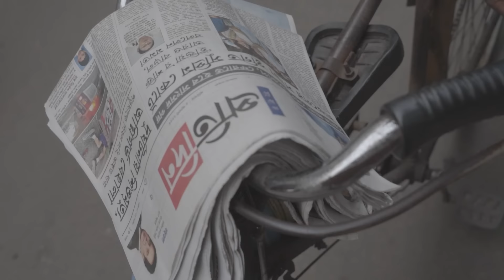Anubrata Mondal: SC grants bail to the TMC leader in cattle smuggling case, Suvendu-Kunal reacts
Anubrata Mondal: The Supreme Court granted bail to the TMC leader arrested in a cattle smuggling case. BJP leader Suvendu Adhikari opposed the bail of the TMC leader, while Kunal Ghosh said BJP conspired to keep him in jail.